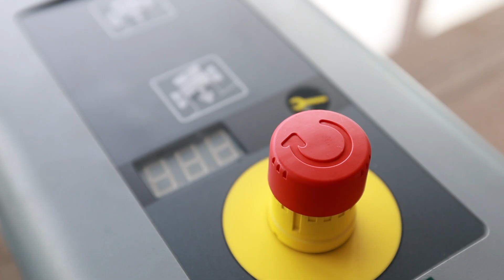Crawford-ASSA ABLOY porte sectionnelle code défaut E08 réparation - guide rapide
Dans cette vidéo, nous expliquons comment réparer le code d'erreur E08 de votre porte sectionnelle Crawford-ASSA ABLOY. Suivez les instructions étape par étape pour résoudre le problème vous-même.

Le code d'erreur E08 revient-il sans cesse ? Pour obtenir de l'aide, contactez le service technique en Belgique au 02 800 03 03, ou au Luxembourg au (24/7). Visitez également notre site web pour plus d'informations

Vous souhaitez recevoir d'autres conseils et tutoriels utiles ?